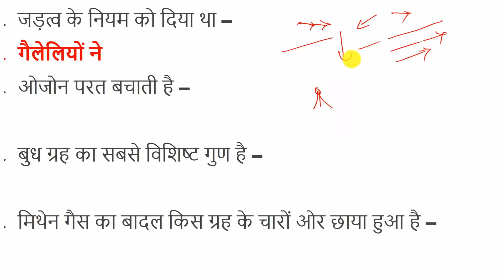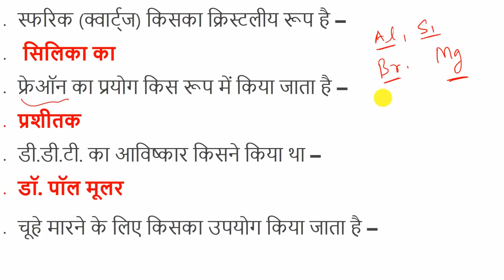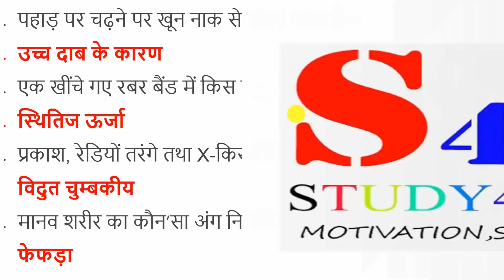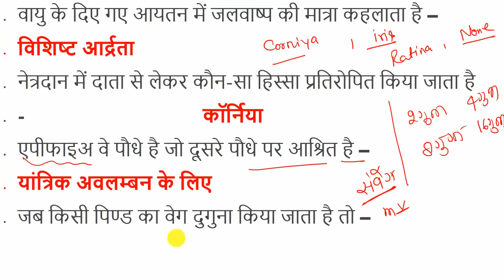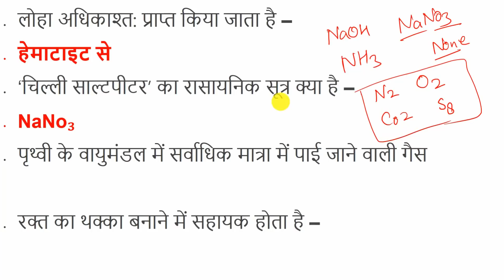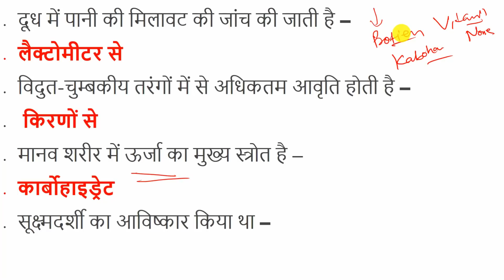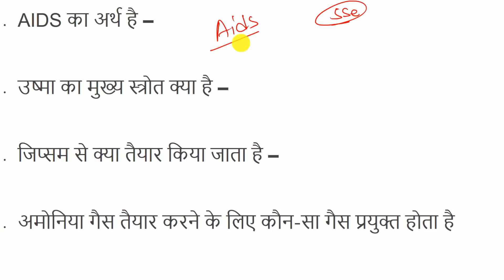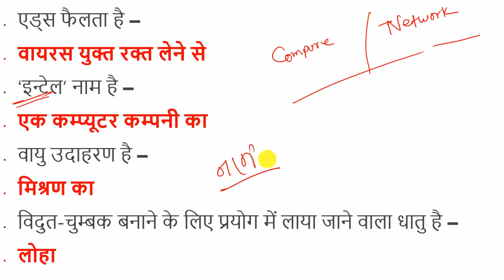General knowledge - #3 | Lucent Gk | Speedy Gk | bankersadda | gk question answer | gk in hindi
इस वीडियो में "Speedy gk gs" के बारे में बताया गया है। "Railway gk in hindi " आपके परीक्षा के लिए महत्वपूर्ण है।